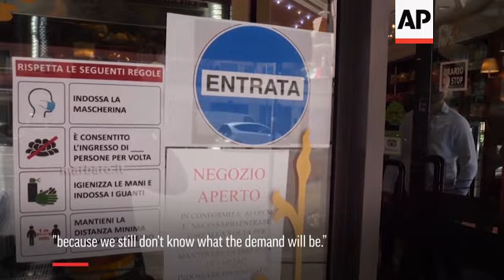Rome's cafes, restaurants reopen for takeaways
(4 May 2020) FOR CLEAN VERSION SEE STORY NUMBER: 4267712

Italy has begun easing key restrictions after a two-month coronavirus shutdown, with 4.4 million Italians able to return to work and some limits on movement removed in the first European country to impose a lockdown in a bid to stem infections.
Bars, cafes, restaurants and pizzerias were allowed to reopen but only for home deliveries and takeaway service.
Sit-down service in bars and restaurants, as well as the reopening of commercial shops and hairdressers is still several weeks off and dependent on the implementation of social distancing and hygiene measures.
 Italians were told to wear masks in closed spaces and public transport.
Officials are well aware that the resumption of economic activity will lead to a rise in infections, and the gradual reopening has been predicated on regions taking measures to track infections, intervene quickly to isolate new clusters and ensure the health care system isn’t overwhelmed.
The aim is to allow economic activity to gradually resume while keeping the contagion under control.
Premier Giuseppe Conte urged Italians to welcome the new phase with a sense of civic responsibility and continuing to use all the hygiene measures to limit contagion